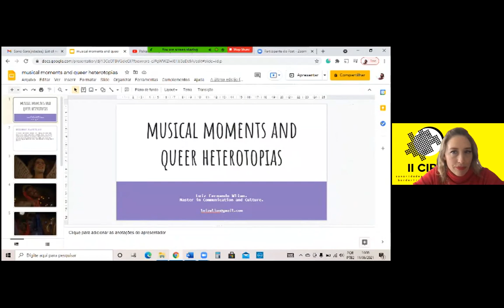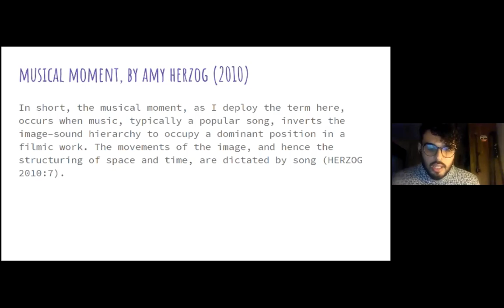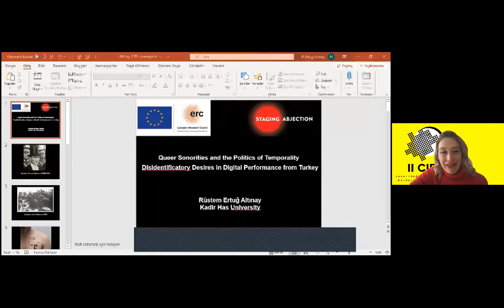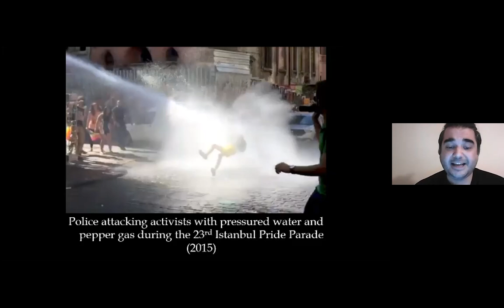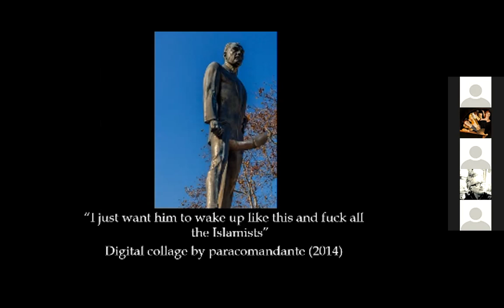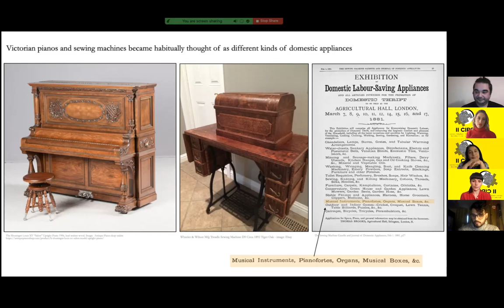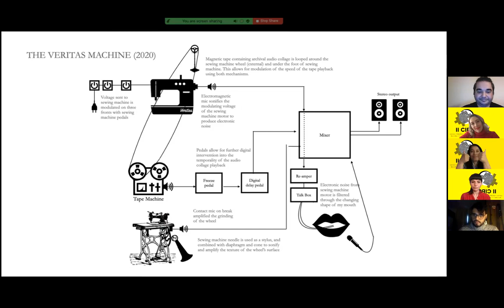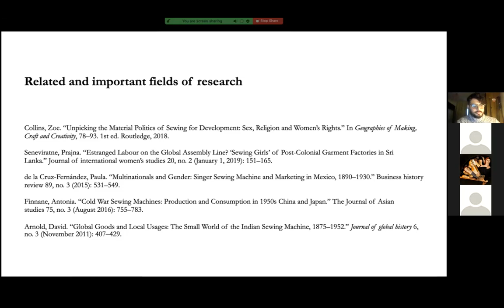slot 6II CIPS :: WG 4 - Sono-soro[ities]: feminist interventions in sound art :: Session 6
Queer and Posthuman Sonorities, June 11th, 2021

PRESENTER 1: Luiz Fernando Wlian
O momento musical como produtor de espaços dissidentes: uma análise do filme Tatuagem

PRESENTER 2: Rüstem Ertuğ Altınay
Queer Sonorities and the Politics of Temporality: Disidentificatory Desires in Digital Performance from Turkey

PRESENTER 3: Lottie Sebes
The Sounding the Sewing Machine: Re-voicing Gendered Media Histories

Coordination: Gabriela Aceves Sepúlveda (Simon Fraser University),  Freya Zinovieff (Simon Fraser University)  & Amanda Gutiérrez (Concordia University)

Building on Marcela Lagarde’s concept of sororidad (2006), understood as a non-binary, ethical, political and practical dimension of contemporary feminism(s), in this working group, we consider sono-soro[rities] as a critical frame to look at the sonic dimensions of patriarchy. As a feminist intervention in the archives of sound art, sono-soro[rities] makes visible how sound and gender constructions intersect each other. It highlights the potential of the sonic to unveil and make audible unequal power dynamics in which gendered violence and exclusion are perpetuated. We seek to listen to what sono-soro[rities] sounds like and explore its political potential in creating non-exclusionary-sounding futures and re-sounding pasts and presents. To do so, we invite historical and theoretical papers and research-creation projects that make visible the contributions of women and LGTBQ artists in sound art, including (but not limited to) composition, technological invention, media arts, radio and podcast productions, as well as other projects that have opened, created, and disseminated feminist and independent spaces for sound production across the globe. We welcome papers in Spanish, English and Portuguese, but the panel will be moderated in Spanish and English.